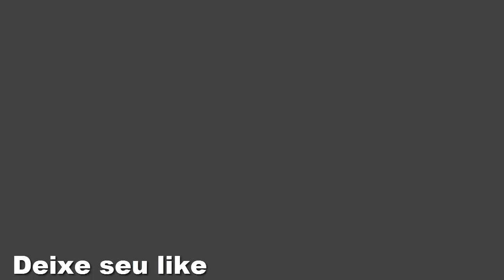CHUVA CAUSA DESLIZAMENTO DE TERRA NA CASA DA MINHA MÃE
Cleberson Durão